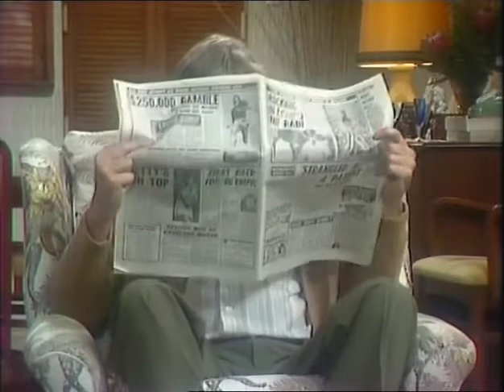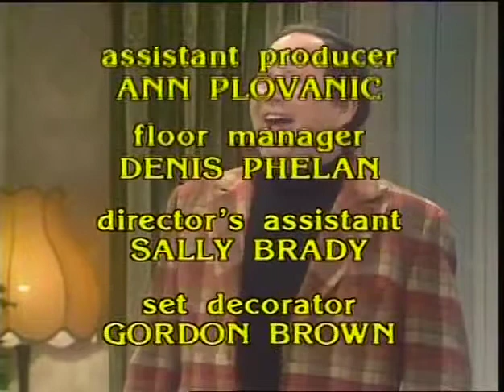Kingswood Country 53